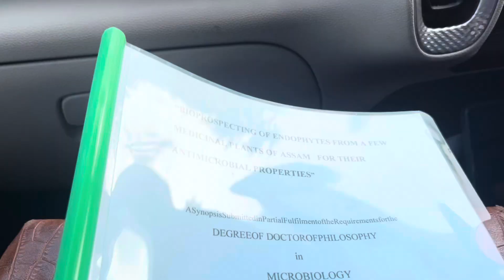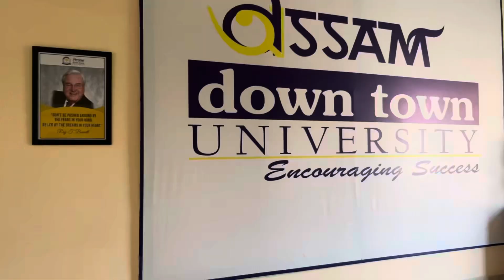phD university in assam